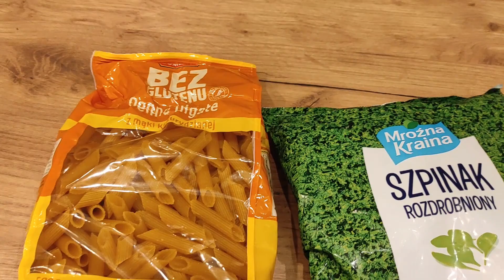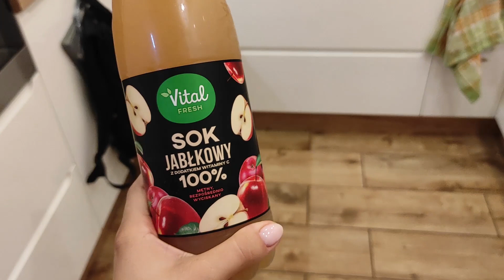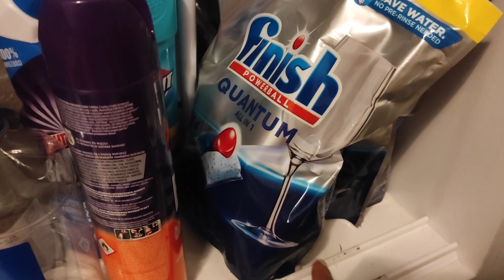Sama się odsmoczkowała, zakupy 51015, mam insulinooporność